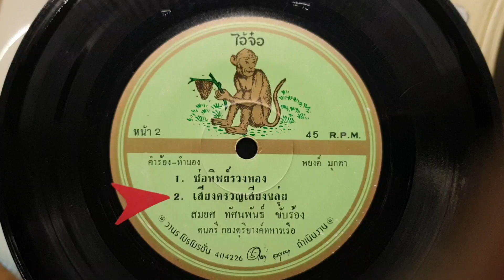"เสียงครวญเสียงขลุ่ย" สมยศ ทัศนพันธ์"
"เสียงครวญเสียงขลุ่ย"
คำร้อง/ทำนอง"พยงค์ มุกดา"ศิลปินแห่งชาติ
ขับร้อง"สมยศ ทัศนพันธ์"นักร้องวงดุริยางค์ทหารเรือ รางวัลแผ่นเสียงทองคำพระราชทาน

วงดนตรี กองดุริยางค์ทหารเรือแผ่นเสียงสปีด45 ตราไอ้จ๋อ